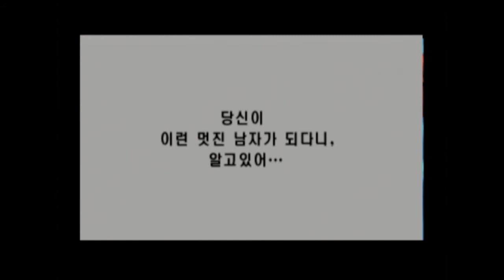젤다의 전설: 시간의 오카리나 플레이영상 37부